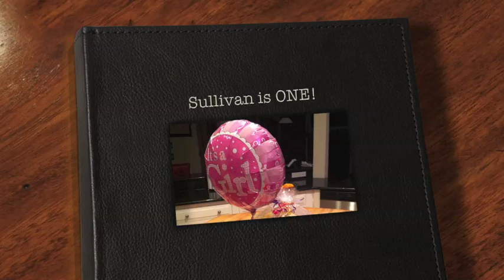Sullivan is ONE! Large